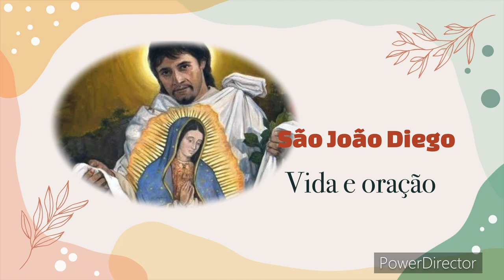🔴 São João Diego - Santo do dia 9 de dezembro - Vida e Oração